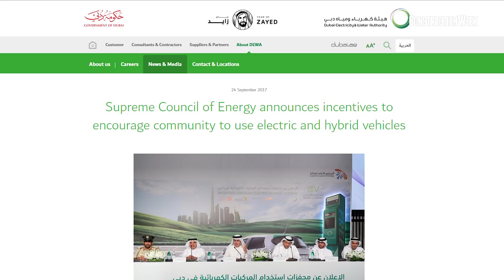Construction Week In Focus: Episode 1 – Electric commercial vehicles in the Middle East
Electric vehicle adoption is on a high across the Middle East, but how long before regional commercial fleets are electrified? Neha Bhatia, editor of Construction Week, and Dennis Daniel, editor of PMV Middle East, discuss the roadmap for electric commercial vehicles in the region.

Construction Week In Focus is a weekly news bulletin of the Middle East's top news from the real estate development, contracting, MEP, facilities management, and equipment sectors.

Some visuals in this video are courtesy:

Daimler
Thor Trucks
Via Motors